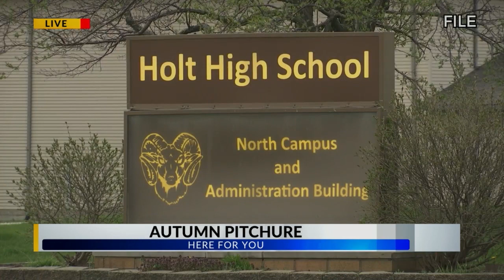Holt High School Mock Election